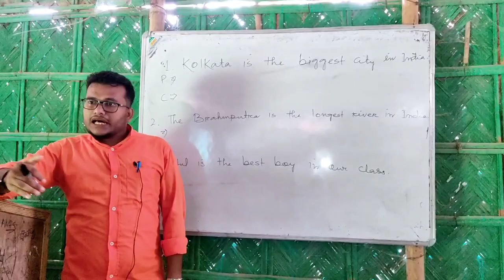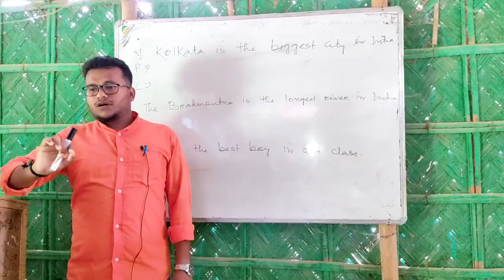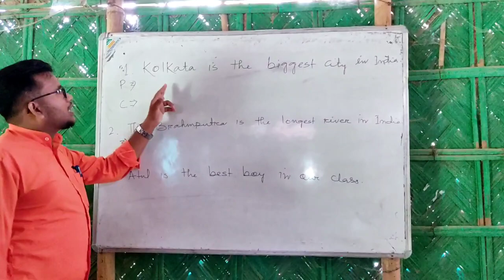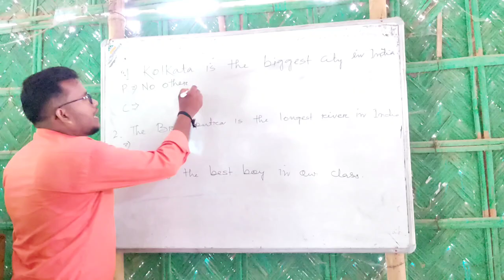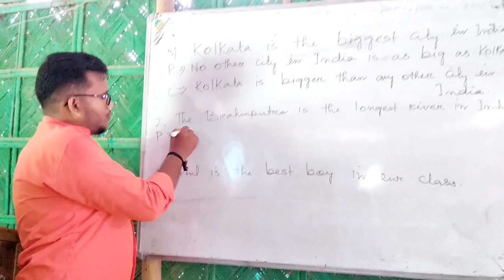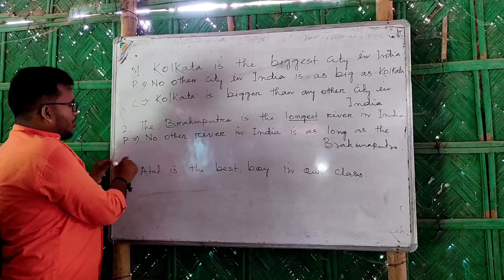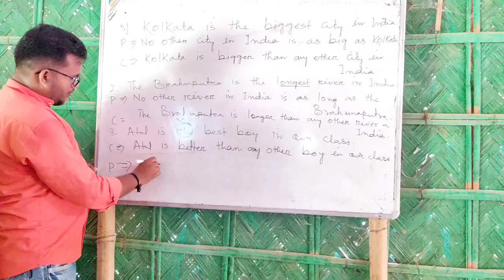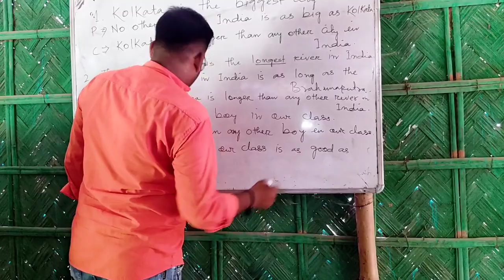Degree (Adjective Comparison)